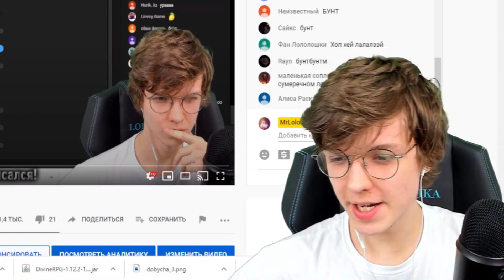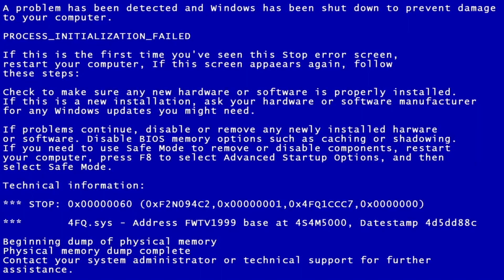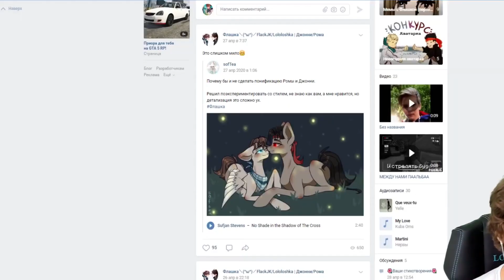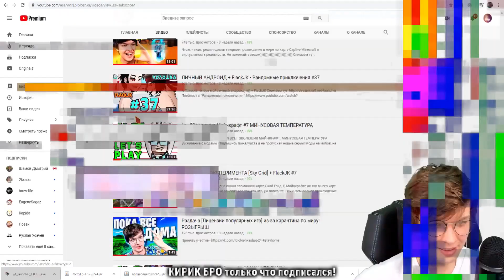Лололошка стал Геем🏳‍🌈? - Нарезка со стрима!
В этом видео, вы узнаете, Лололошка Гей🏳‍🌈?
Всем привет я Мэй! Здесь я делаю нарезки со стримов Лололошки, а так же его инстаграмма!